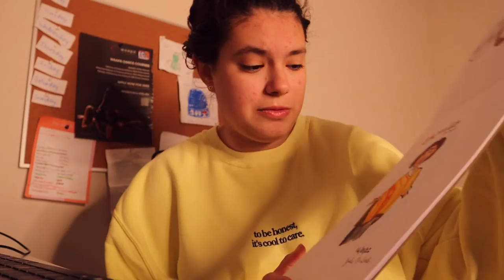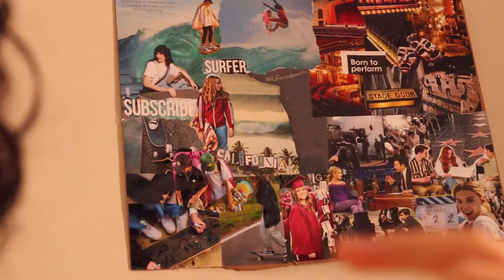Monday morning GRWM at 5am